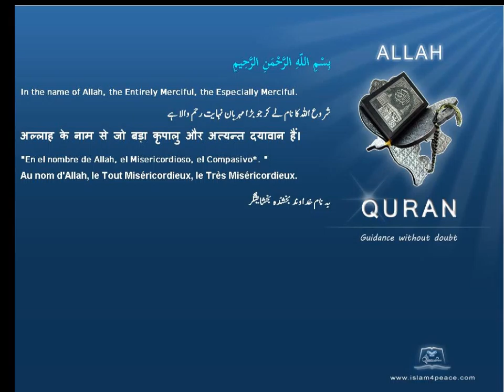Qruan Urdu Arabic Translation 082 الإنفطار Al Infitaar The CleavingMeccanIslam4peace com